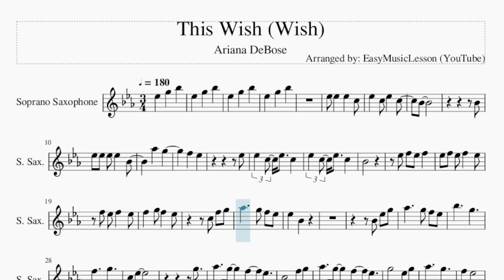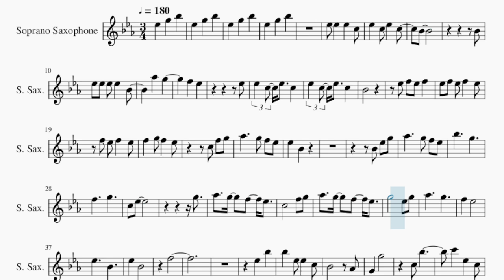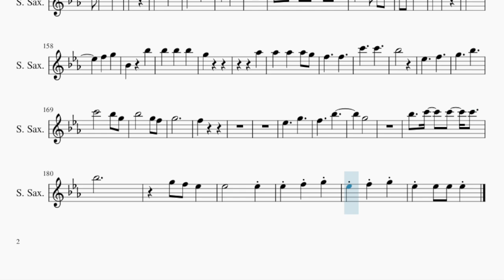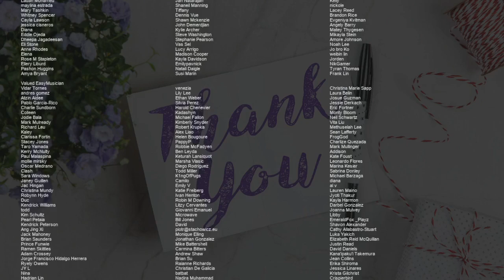Soprano Sax Sheet Music: How to play This Wish (Wish) by Ariana DeBose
Comment and let us know how the videos have helped you. It keeps us going! :)Here is a sheet music/tab video on the song This Wish (Wish) by Ariana DeBose on the soprano sax. A soprano sax sheet music arrangement which is transposed to notes that are easily played by soprano sax, for the song This Wish (Wish) by Ariana DeBose.

EasyMusicLesson2 teaches you to play the your favorite instrument, through well-arranged sheet music so that you too can learn how to play This Wish (Wish) by Ariana DeBose on the soprano sax as fast as you can. A soprano sax sheet music with backing tracks to help your play the song better.

Chords of Soprano Sax arrangement:
F Maj   F Maj   F Maj   G Min   Bb Maj   C Maj   F Maj   F Maj
G Min   Bb Maj   D Min   Bb Maj   F Maj   G Min   G Maj   C Sus 4
C Maj   D Min   Bb Maj   F Maj   D Min   Bb Maj   F Maj   D Min
Bb Maj   F Maj   D Min   Bb Maj   C Maj   F Maj   C Maj   D Min
F Maj   C Maj   D Min   F Maj   C Maj   D Min   F Maj   Bb Maj
Bb Maj   F Maj   D Min   Bb Maj   C Maj   F Maj   F Maj   G Min
Bb Maj   C Maj   D Min   Bb Maj   F Maj   C Maj   D Min   Bb Maj
F Maj   C Maj   D Min   Bb Maj   F Maj   D Min   Bb Maj   F Maj
D Min   Bb Maj   F Maj   D Min   Bb Maj   C Maj   F Maj   C Maj
D Min   F Maj   C Maj   D Min   F Maj   C Maj   D Min   F Maj
Bb Maj   C Maj   D Min   Bb Maj   F Maj   D Min   Bb Maj   F Maj
D Min   F Maj   Bb Maj   C Maj   D Min

Melody notes of Soprano Sax:
Eb5   G5   Bb5
Eb5   G5   Bb5
Eb5   G5   Bb5
Eb5   G5   Bb5
Bb4
Bb4
Eb5 Eb5 Eb5 Eb5   Bb4
Ab5   G5
F5   Eb5
Eb5
Bb4
Eb5   Bb4
Bb4 Eb5 G5
Ab5     G5 F5 Eb5
Bb5     G5
F5     G5
C5 Eb5
G5
G5     Eb5 G5
Ab5     G5
F5   Eb5
Eb5     Bb4
Eb5   Bb4
F5
Eb5   Bb5
Bb5   Eb5 Eb5   C5
Bb4       Ab4
G4   G5
C5 Bb5
Bb4
Bb5
Bb5   Eb5   Eb5   Eb5
Eb5   C5   Bb4   Ab4
G4     G5
G5
Eb5   Bb4 Eb5   G5
F5
Eb5     G5
F5     Bb5
G5
Eb5   Eb5
Eb5     G5
F5     Bb5
G5
Eb5
Eb5
Eb5
F5   G5
Bb4     Eb6
Bb5       Ab5
Ab5   Ab5   Ab5 G5
F5     F5
Eb5       F5 G5
Bb5
Eb5     F5
G5     Bb5
G5
F5
G5
Eb5 Eb5   Bb4   Ab4
G4
F5 G5
F5 G5
Eb5 Bb4   Ab4 Ab4
G4   Bb4 G5   Eb5
F5   Eb5 F5 Eb5
F5       F5
F5 Eb5   Ab5   G5
G5       Bb4
C5   C5   C5 Eb5
Eb5   C5 C5 C5 Eb5
G5   Eb5   C5
C5   Bb4   Bb4 G5
Ab5 F5 G5
F5   F5
Bb4 Bb4 Bb4 F5   Bb4
Bb4 F5   Bb4
Eb5 G5 G5
G5 G5 G5 Eb5 Eb5 G5
G5 G5 G5 Ab5 G5 Eb5
Eb5   Ab5   Ab5   G5
Eb5   Ab5   G5   G5
Eb5
F5   F5   Bb4 Bb4
Bb4 Bb4   F5   F5
F5     Eb5 G5
G5 Bb4   Bb4   Ab5
G5     F5
Eb5   Bb5
Bb4       Ab4 G4
G5
Eb5 Bb5
C6
Eb5 C5 Eb5   C5   Eb5
C5   Bb4
Bb5
G4     G5
G5
F5
Eb5     G5
F5     Bb5
G5
Eb5     Eb5
Eb5     G5
F5     Bb5
G5
Eb5
Eb5
Eb5
F5   G5
Bb4     Bb5
Bb5   Bb5   Bb5
G5
Ab5
F5     F5
C6     C6
Bb5
Eb5     F5
G5     Bb5
G5
F5
Eb5     G5
F5     Bb5
G5
Bb5   C6